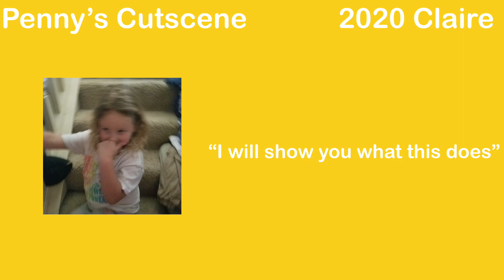Claire Voice Clips in the Claire WarioWare: Get It Together Parodies! (Mona and Penny Cutscenes)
This took a long time to make!